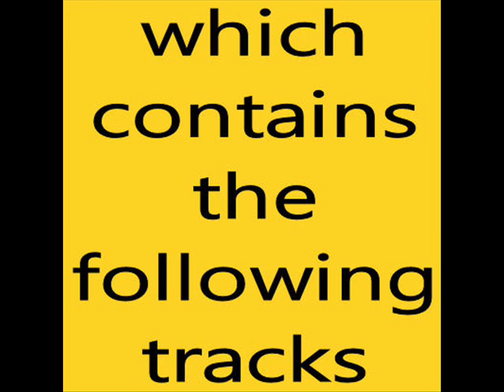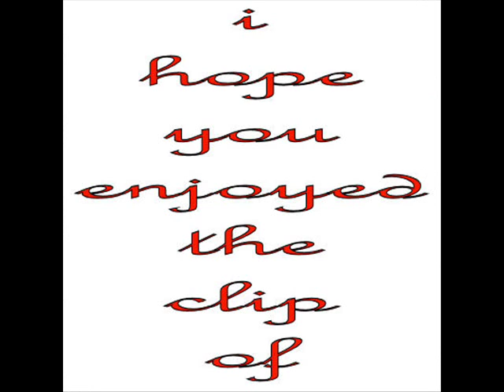francis rossi i can see clearly now (one step at a time).wmv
(Nash)

I can see all obstacles in my way
Gone are the dark clouds that had me blind
It's gonna be a bright (bright), bright (bright)
Sun-Shiny day.

I think I can make it now, the pain is gone
All of the bad feelings have disappeared
Here is the rainbow I've been prayin?for
Sun-Shiny day.

Look all around, there's nothin?but blue skies
Look straight ahead, nothin?but blue skies

Sun-Shiny day.